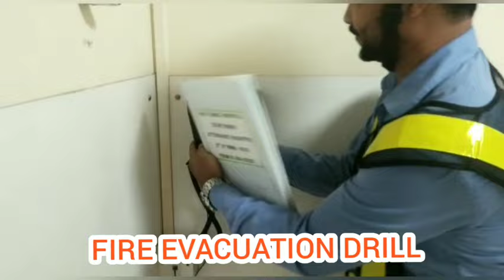Fire Mock Drill/ Code Red Drill of Holy Family Hospital (Bandra)/ Ganesh Sule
The emergency evacuation plan should be the subject of frequent training so all employees are familiar with its contents and there should be regular evacuation drills. You are required to carry out this fire training and it is recommended that you keep a record of the results of that training. This will assist you if you are ever required to prove your actions in the future...This training provided to HOLY FAMILY HOSPITAL ( Bandra)  by  Shree Fireguard Co. & Silver Safety Services ( Ganesh Sule)